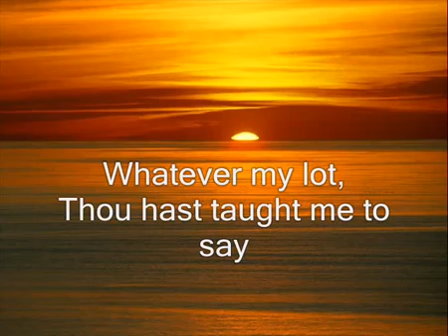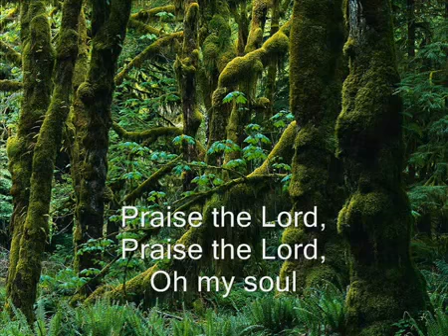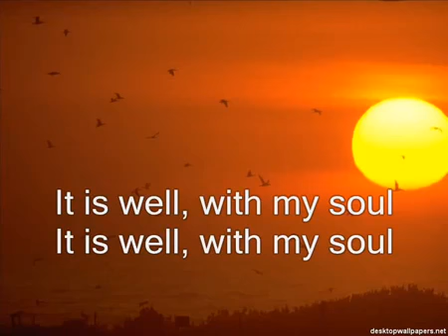It is Well with my Soul - Medley With Lyrics - Christian Hymns & Songs